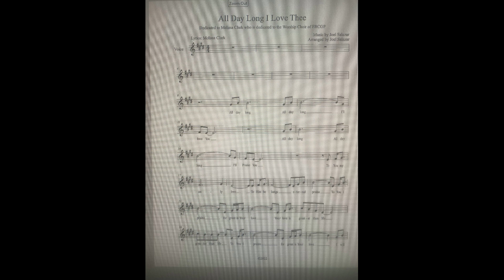All Day Long by Melissa Clark and Joel Salazar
Melissa is one of my choir members who is faithful to coming every time we have rehearsals. She wrote this poem of praise and I put it to music. It features pictures of our worship choir praising God. It also has pictures of us after a rehearsal. Pray it ministers to you.